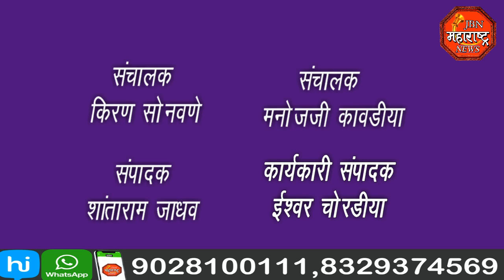jbn maharashtra news jalgaon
कोरोना संदर्भातील आढावा बैठक घेण्यात आली या बैठकीला तालुका आरोग्य अधिकारी, ग्रामपंचायत  सरपंच सदस्य खाजगी डॉक्टर आशा सेविका अंगणवाडी सेविका